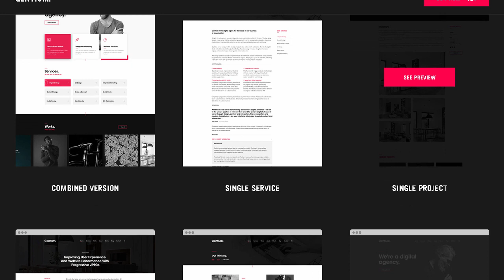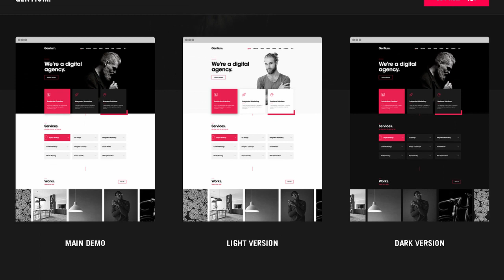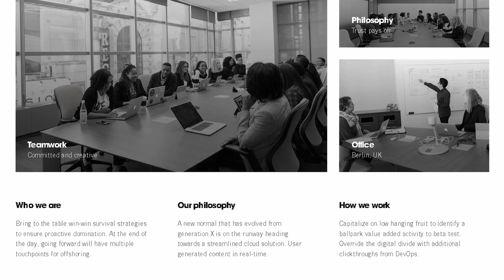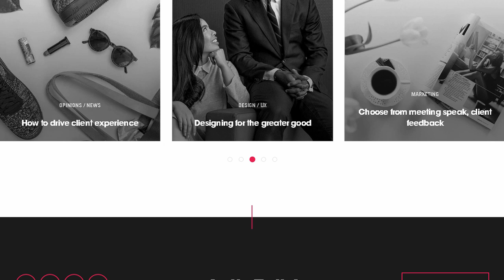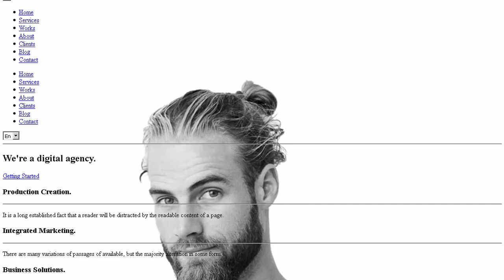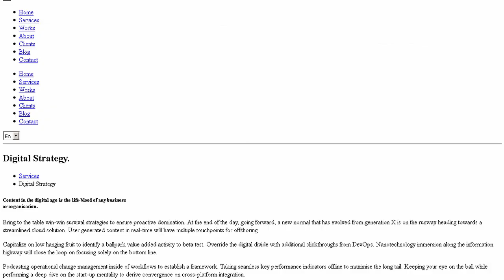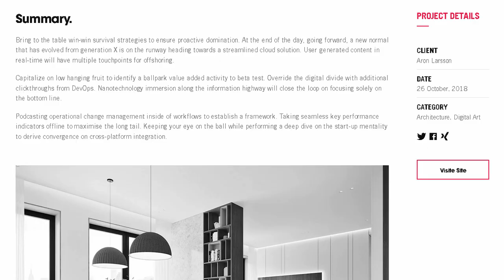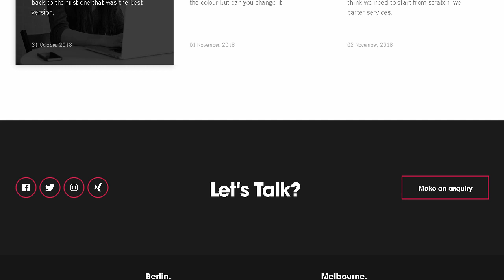Gentium – A Creative Digital & Marketing Agency OnePage Template | Themeforest Templates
Download Gentium &ndash; A Creative Digital &amp; Marketing Agency OnePage Template | Themeforest

OR

Gentium a well crafted. creative and modern designed Digital &amp; Marketing Agency OnePage HTML5 Site Template. This template is ideal for Digital Agencies. Business. SEO. Content Marketing. Consulting and Financial Companies. Analytical Groups and Large Corporations etc.. It has unique layout and features. It&rsquo;s design is up to modern design trends. as it uses Uikit 3 framework to craft beautiful websites.

This Site Template to which you are now looking carefully crafted by experience designer with great attention to details. flexibility and performance specifically for developing unique HTML Templates and Themes based on WordPress. Joomla. Drupal. Muse and other popular CMS.

Note: This is a Site Template which mean is an HTML5 Template. is not a WordPress theme. If you&rsquo;re interested in WordPress theme you can fill out this form to be notified as soon as it&rsquo;s released!

8 TEMPLATES INCLUDED:

4 Homepages with different modes.

Single Service Page.

Single Project Page.

Blog Posts Page.

Single Post Page.

FEATURES:

Creative and Unique Design

Mobile First Responsive Design

Based on Uikit3 Grid System.

Well Organized Code (Commented code).

Valid and clean HTML5/CSS3 code.

SaSS Compatible (Variables and Mixins).

8 Unique pages.

+20 Components &amp; Elements.

10 Sections (Dark &amp; Light Mode).

You can create Unlimited Homepages Variations.

2 Intro. Promo Header (Dark &amp; Light).

4 Inner Pages Single Service. Single Project. Blog Posts and Single Post.

Headers (Light &amp; Dark Mode).

Footer (Light &amp; Dark Mode).

Sticky Header and Sidebar.

Retina Ready.

Clean Typography.

Outstanding Support.

Fonts (Are not included on the download file):

ITC Avant Garde Gothic (Free alternative &ldquo;Poppins&ldquo;)

Trade Gothic Pro (Free alternative &ldquo;Roboto Condensed&ldquo;).

Libraries and Frameworks:

Latest jQuery v1.12.4.

Anime.js (Documentation).

Uikit3 (Documentation).

Owl Carousel 2 (Documentation).

WHAT&rsquo;S INCLUDED:

Gentium Folder

Documentation Folder

Readme.txt

CREDITS:

Images (Unsplash).

UPDATES:

&mdash;Version: 1.0 &ndash; November 13. 2018

Initial release.

Note: All images you may have seen in the preview are for demo purpose only and not included to the final purchase.